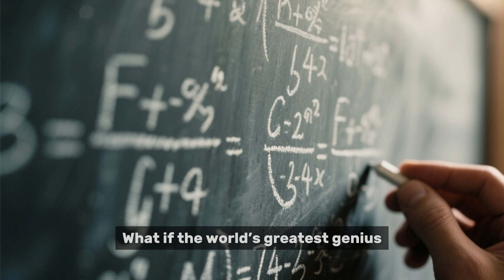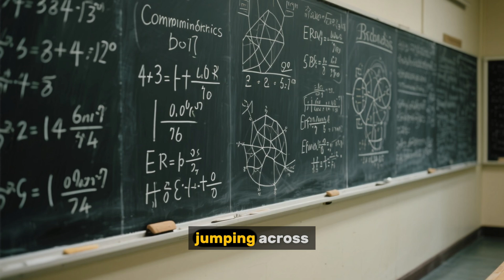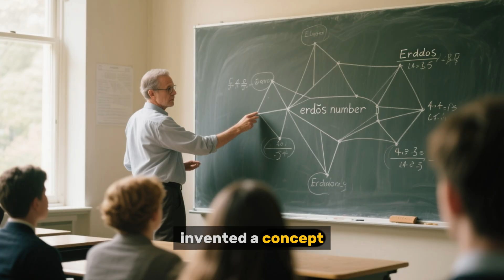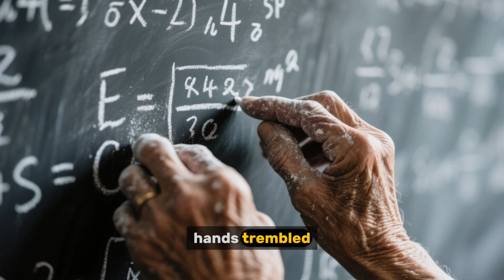He Owned Nothing… and Solved Everything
He owned nothing. He had no home, no family, no possessions…
And yet, he reshaped mathematics like no one before him.
This is the story of Paul Erdős — the wandering genius who published more papers than anyone in history, lived out of a suitcase, and changed how we see numbers forever.
Discover how a man who chose math over everything became immortal in the world of ideas.